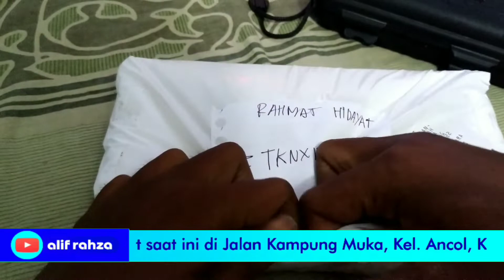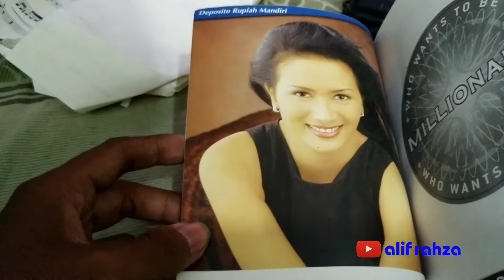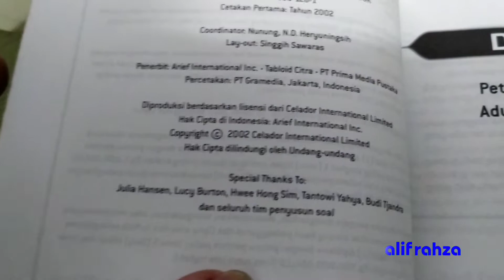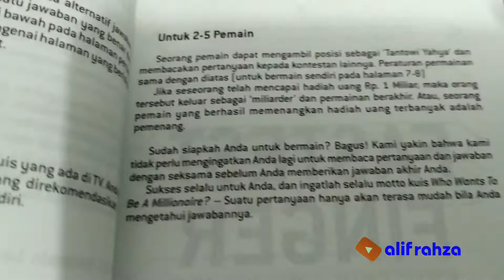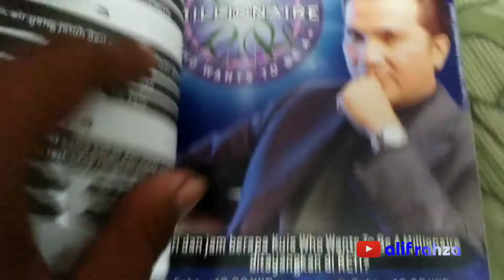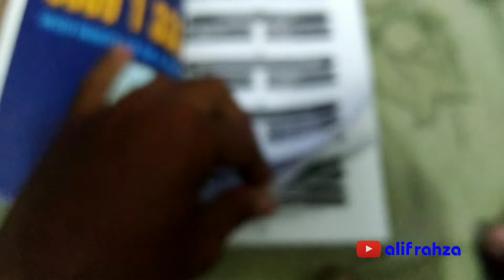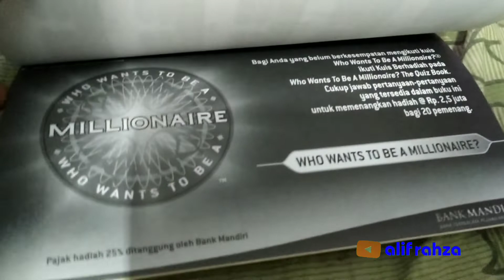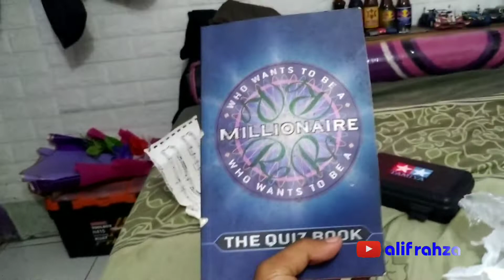Unboxing "Who wants to be a Millionaire Indonesia : The Quiz Book"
Minecraft!

Who Wants to be a Millionaire? Format owned and controlled by Sony Pictures Television Inc.